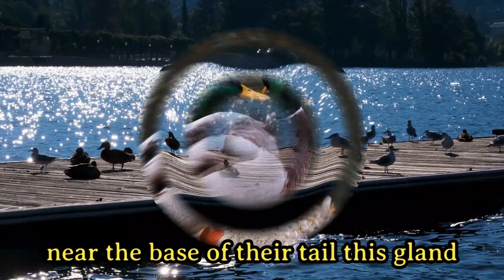You Won't Believe these Mind-Blowing Facts about Ducks!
Welcome to our fascinating video, where we reveal mind-blowing facts about ducks that you won't believe! Ducks are remarkable creatures that inhabit various habitats worldwide. In this video, we explore astonishing details about their behavior, anatomy, and habitats. Prepare to be amazed as we uncover the secrets of these incredible waterfowl!

From their intricate feather patterns to their exceptional swimming abilities, ducks showcase an array of captivating characteristics. Did you know that ducks have a hidden gland that secretes oil to keep their feathers waterproof? It's an ingenious adaptation that allows them to effortlessly glide through water without getting soaked!

But that's just the beginning. We delve deeper into the world of ducks, exploring their diverse species, nesting habits, and impressive migration patterns. Discover how some duck species can travel thousands of miles to reach their preferred breeding grounds!

Furthermore, we shed light on their diet, showcasing surprising feeding behaviors such as filter feeding and diving underwater for tasty morsels. Get ready to witness ducks in action as they demonstrate their remarkable foraging techniques!

Join us on this educational journey that uncovers the lesser-known aspects of these incredible avian creatures. Whether you are a bird enthusiast or simply curious about the wonders of nature, this video is bound to leave you astonished at the remarkable facts about ducks!
UnbelievableDuckFacts, MindBlowingDucks, DuckWonderland, FeatheredWonders, BirdBehavior, Nature'sMarvels, FascinatingWaterfowl, AvianWonders.